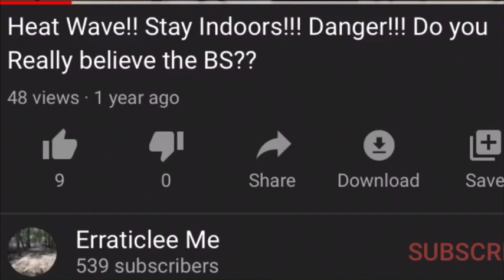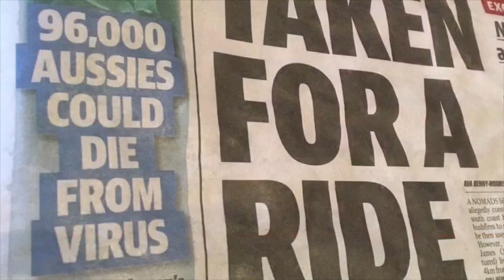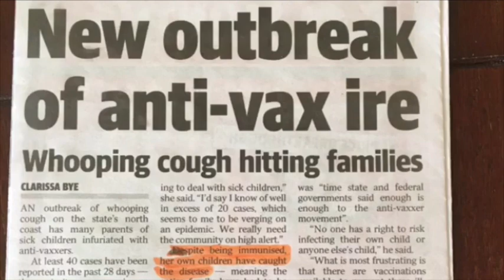Stay indoors! I’ve heard it before...because it was predicted long before, but most didn’t listen👎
My vids from only a year ago,